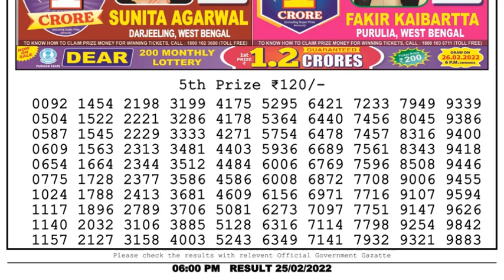Dear Lottery Sambad 6pm today 25.02.22 Nagaland State Lottery Result